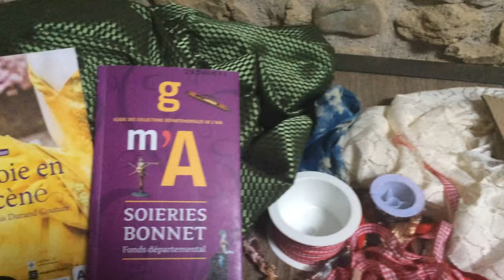Musée des Soieries Bonnet, tuto tissage maison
Atelier tissage de lirettes 100 % maison avec des matériaux recyclés